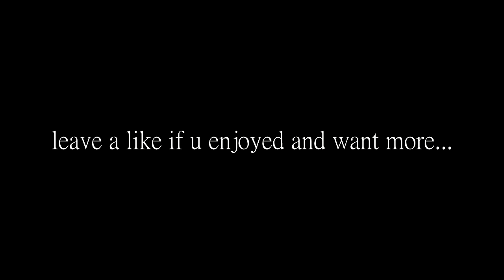FFA FREESTYLE #1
NEW SERIES HOPE U ENJOY IT

■ Check me out on SnapChat  BlooFaZe